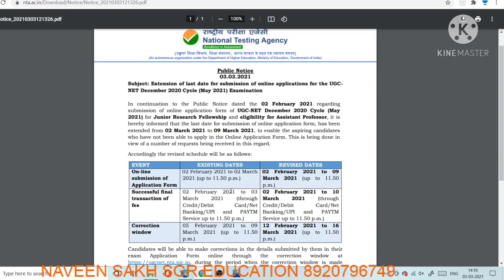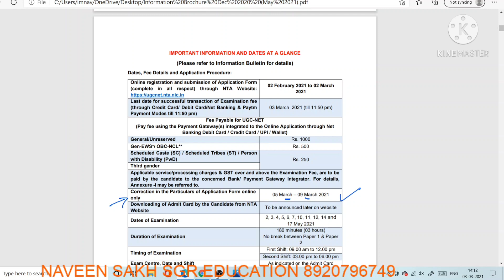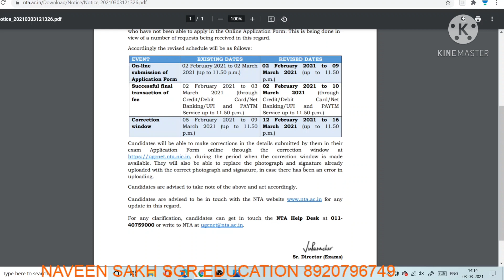जानिए क्या है Last Date Form और Correction की || NTA NET MAY 2020 || Correction Date Error by NTA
📗2020 PYQs Paper 1 Free Class Series
📌Teaching Aptitude Part 3 @9PM

Use Code NAVEENSAKHLIVE to Unlock my Free Content